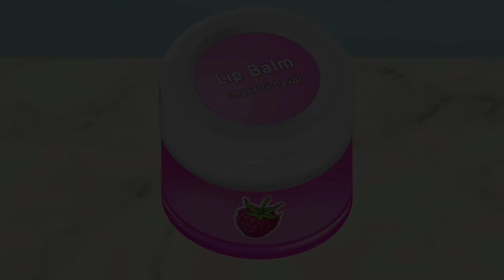ASMR LIP MAKEUP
NIGHAY SAPDARNA ASMR
LIP MAKEUP
BEAUTY TIPS